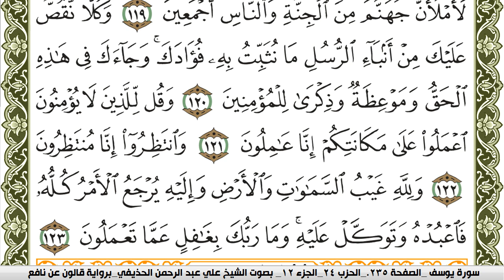سورة هود مكتوبة علي عبد الرحمن الحذيفي Surah Hood برواية قالون عن نافع